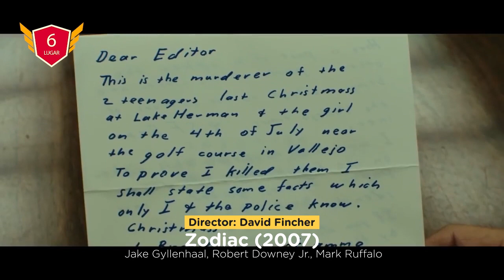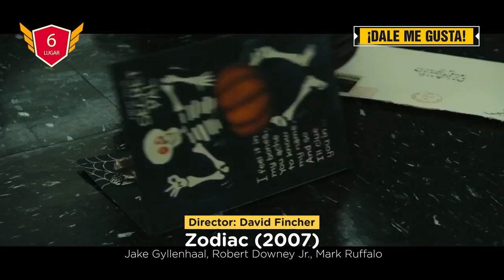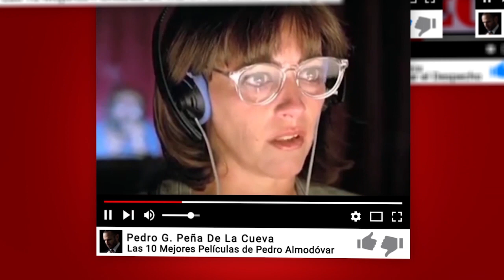Las Mejores Actuaciones de Robert Downey Jr.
10 - Los Vengadores (2012)
9 - A Scanner Darkly (2006)
8 - Asesinos natos (1994)
7 - Sherlock Holmes (2009)
6 - Zodiac (2007)
5 - Kiss Kiss, Bang Bang (2005)
4 - Golpe al sueño americano (1987)
3 - Chaplin (1992)
2 - Tropic Thunder: ¡Una guerra muy perra! (2008)
1 - Iron Man (2008)

Robert Downey jr. Recientemente se ha convertido en una de las estrellas más reconocidas de Hollywood con sus éxitos como The Avengers, pero ha sido una parte activa de la industria desde la década de 1980. Conocido por su ingenioso encanto y su habilidad para meterse en el papel, se ha convertido en uno de los artistas más versátiles que trabajan en la actualidad. Después de dominar el drama, la comedia y la acción, y haber sido nominado para dos Premios de la Academia, Downey parece ser capaz de desempeñar cualquier papel.

Robert Downey Sr. comenzó su carrera en el cine actuando temprano en las películas de su padre, apareciendo por primera vez a la edad de 5 años en Pound jugando con un cachorro. Su carrera aumentó a partir de ahí, ganando papeles en películas como Weird Science y ocupó un breve puesto como miembro del reparto de Saturday Night Live. Pronto subió de estatus, obteniendo papeles en películas más grandes y convencionales como Air America con Mel Gibson, lo que lo llevó a su primer papel nominado al Premio de la Academia en Chaplin.

Desafortunadamente, durante la década de 1990, Downey se volvió adicto a muchas sustancias que afectaron su carrera profesional. Fue arrestado varias veces y tuvo que ir a rehabilitación por mucho tiempo, dejando su carrera en una depresión. Su único papel importante durante este tiempo fue una aclamada aparición en el programa de televisión Ally McBeal

Solo en 2001 finalmente se comprometió con la sobriedad y recuperó su vida. Poco a poco volvió a Hollywood con películas más pequeñas hasta su resurgimiento como estrella en 2008 con Iron Man y Tropic Thunder, y ahora es más famoso y exitoso que nunca.